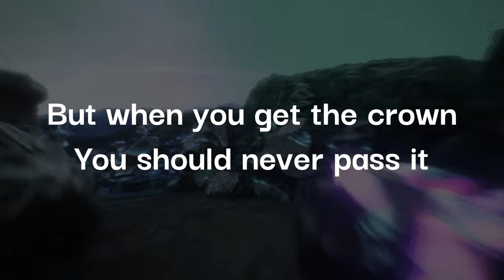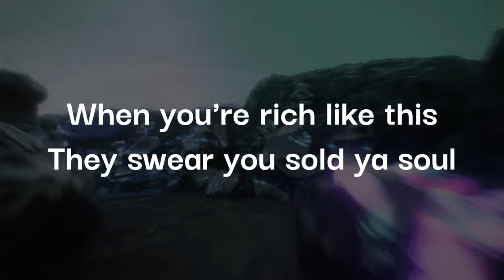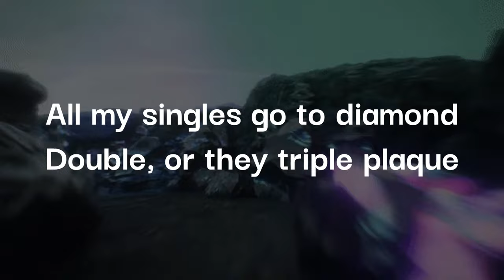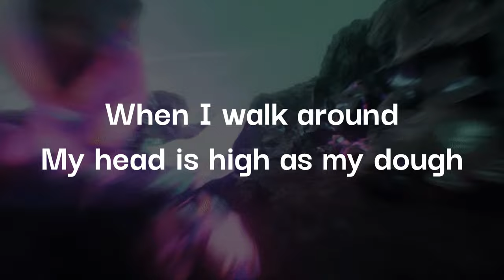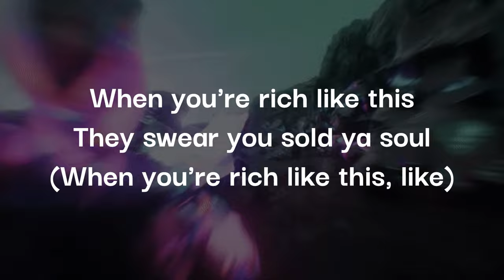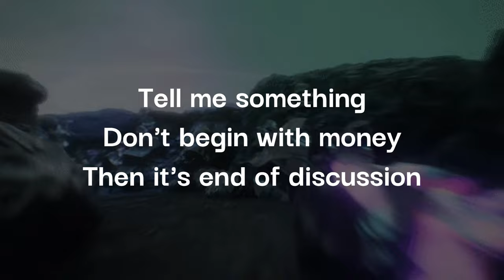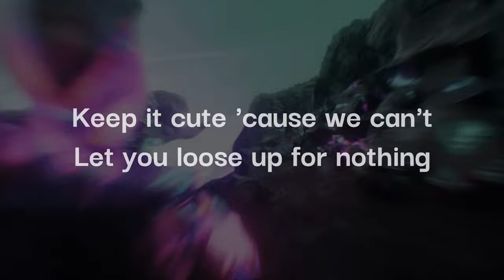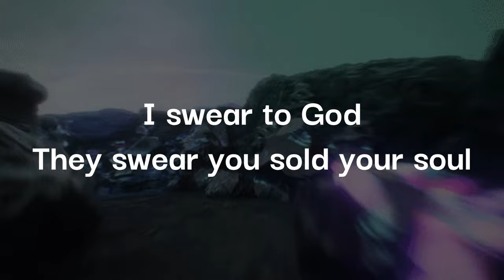Lil Nas X - TANGO (feat. Ski Mask The Slump God) (Lyric Video)